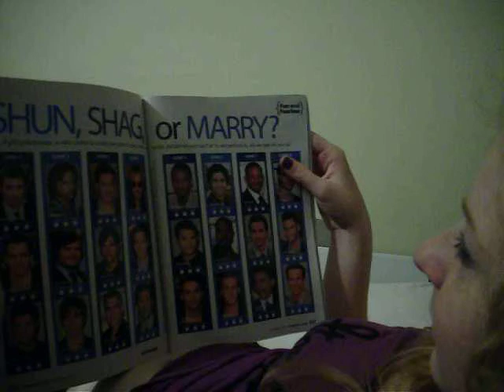shag, shun, marry